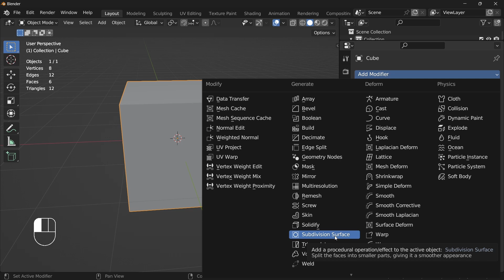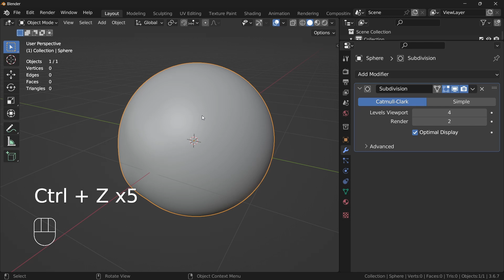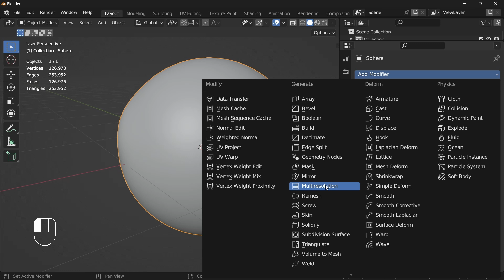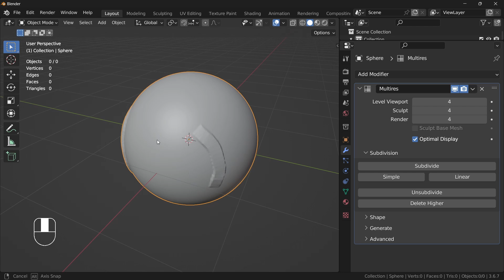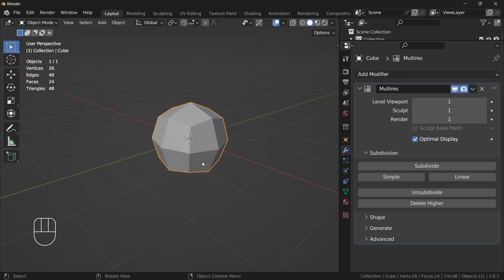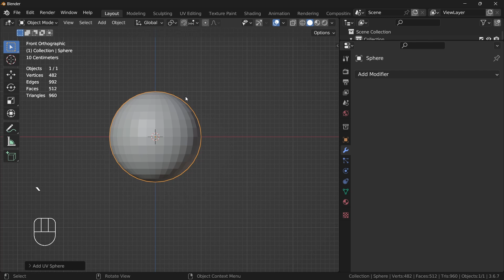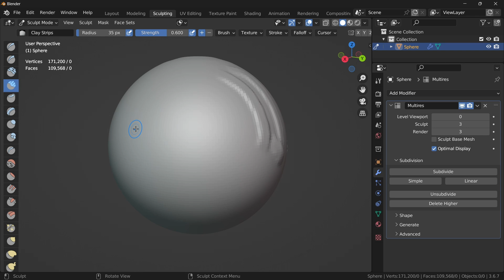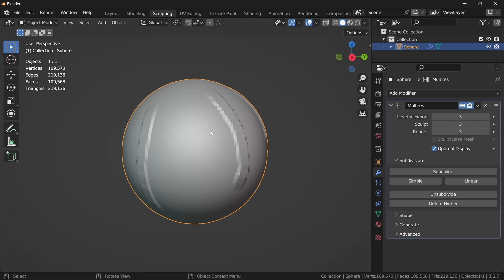Multiresolution in Blender - معدل النحت - البرنامج التعليمي للمعدلات الجزء 10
في هذا الفيديو،تعرف على كيفية إضافة تفاصيل دقيقة للنحت بسرعة إلى نماذج Blender الخاصة بك باستخدام معدّل Multiresolution!